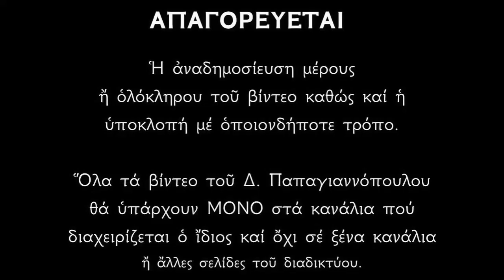Απολυτίκιο Οσίου Αθανασίου Αθωνίτου - 5 ΙΟΥΛΙΟΥ | Παπαγιαννόπουλος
Τὴν ἐν σαρκὶ ζωήν, σοῦ κατεπλάγησαν, Ἀγγέλων τάγματα, πῶς μετὰ σώματος, πρὸς ἀοράτους συμπλοκάς, ἐχώρησας πανεύφημε, καὶ κατετραυμάτισας, τῶν δαιμόνων, τὰς φάλαγγας· ὅθεν Ἀθανάσιε, ὁ Χριστὸς σὲ ἠμείψατο, πλουσίαις δωρεαῖς· διὸ Πάτερ, πρέσβευε Χριστῷ τῷ Θεῷ, σωθῆναι τὰς ψυχὰς ἡμῶν.

*** ΠΡΟΣΟΧΗ !!!